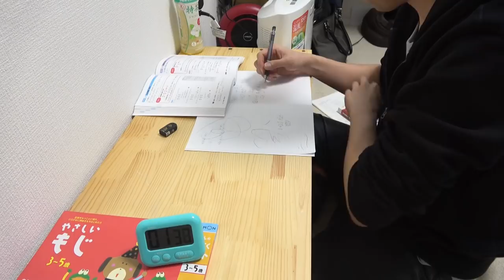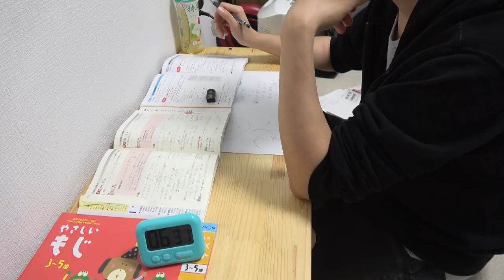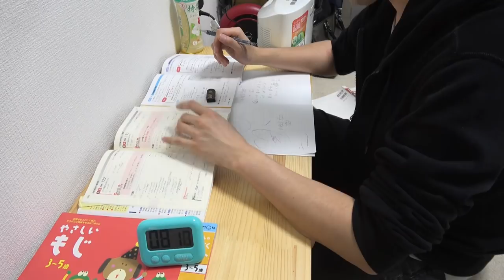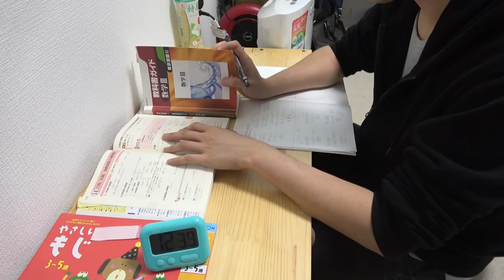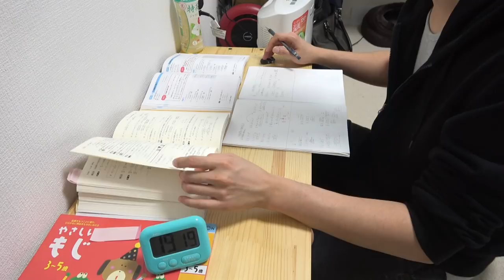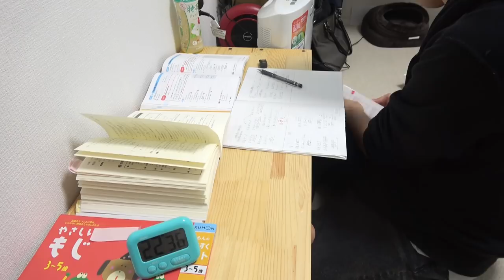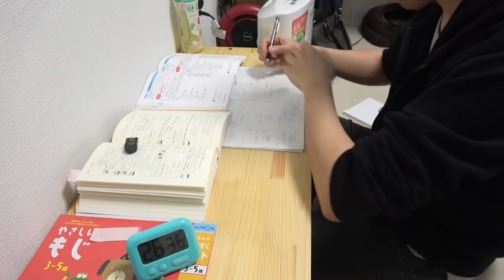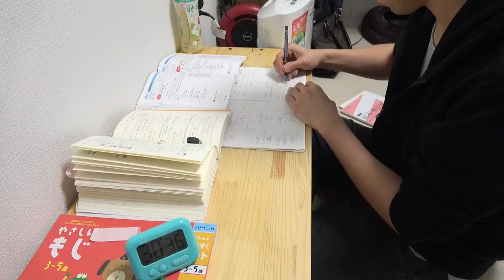【30分】いっしょに勉強しませんか？